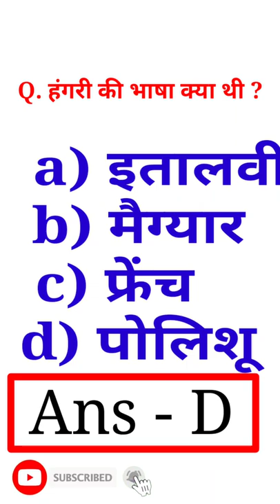BSEB BOARD ONLINE CLASSES| Bihar board 10th Objective History| Bihar School examination Board#shorts